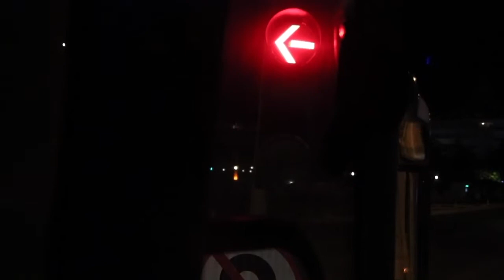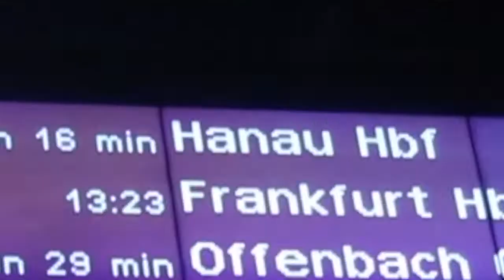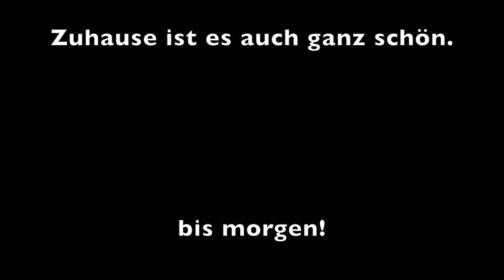Daily-Vlog 486 Abreise nach Deutschland / TT Hotels Pegasos Resort Alanya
Alles hat ein Ende so auch der Urlaub in der Türkei. Heute geht es also nach Hause

Mein Equipment:
-MacBook Air
-iPhone X
-iPadAir2